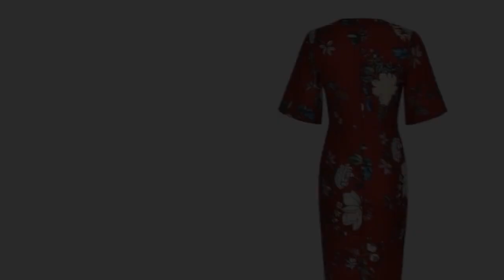Women Dresses in Dubai, UAE - New Collection Women Fashion - Fullbazar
V-neck chiffon print asymmetrical dovetail split bohemian holiday style long dress online in Dubai, UAE at the best price